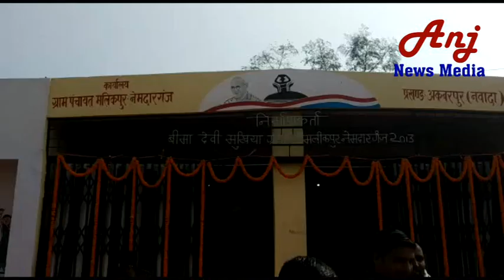CM Nitish Kumar Program In Nawada District | AnjNewsMedia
anjnewsmedia